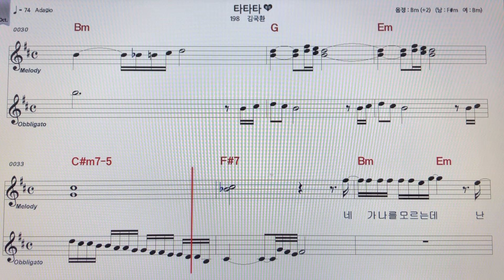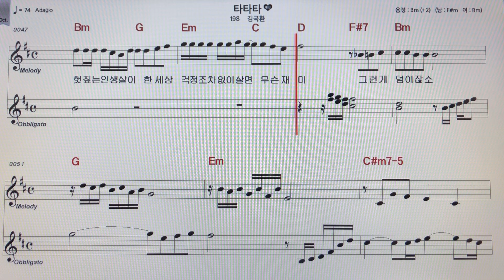김국환~타타타노래 악보MR ~손미영알토색소폰ㆍ플루트연주 ~미스터트롯3